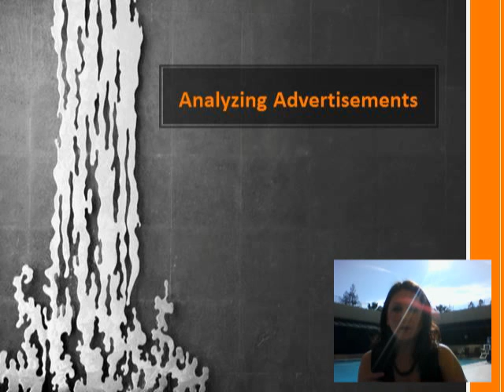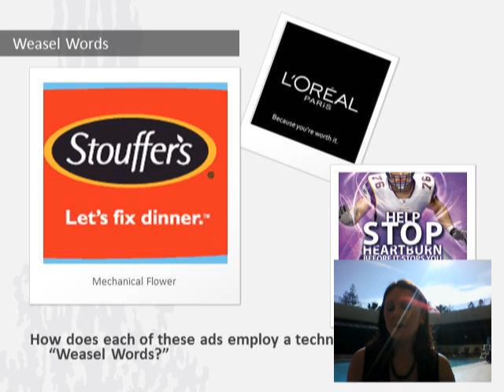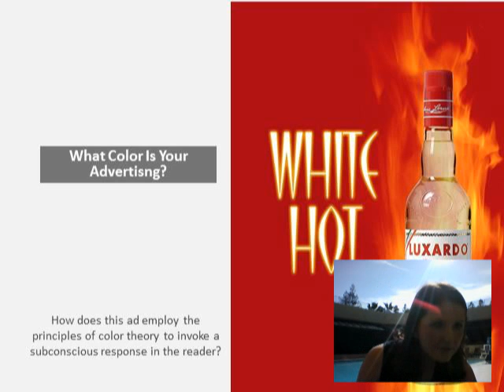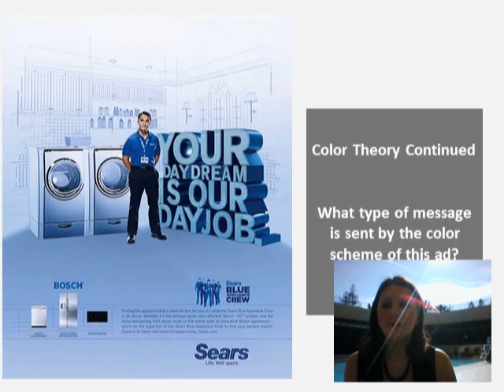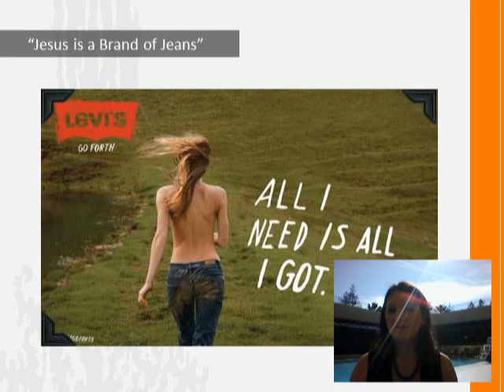Analyzing Advertisements Lecture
Brief video lecture detailing how to examine advertisements using color theory, weasel words, and Kilbourne's claims.